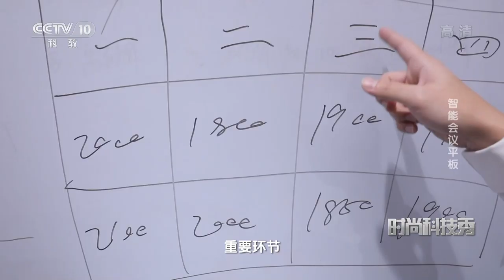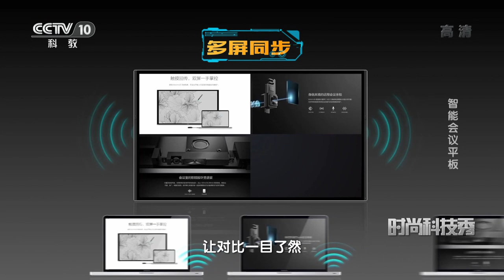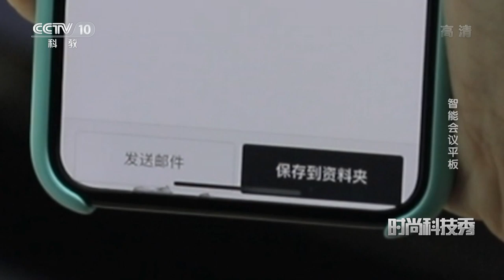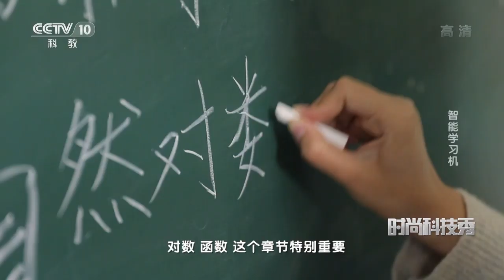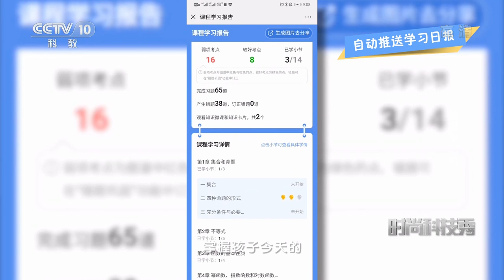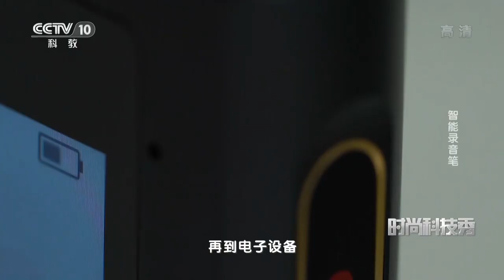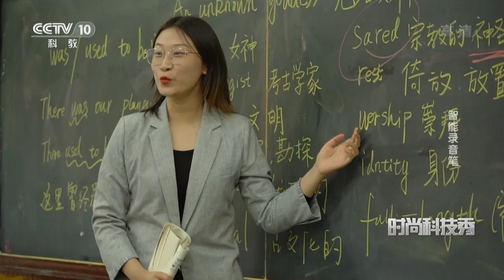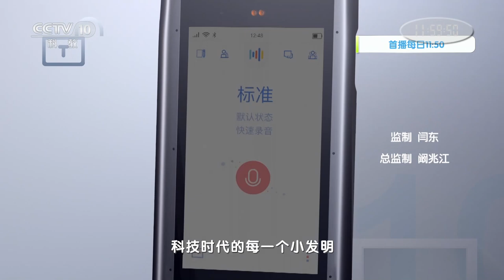《时尚科技秀》 20200410| CCTV科教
本期节目主要内容： 智能会议平板能够实现与电脑的无线传屏，并可一键切换。远程云会议功能突破空间限制；扫码保存会议记录；智能辅助书写、图形识别和手势操作让会议更加轻松高效。（《时尚科技秀》 20200410）
《时尚科技秀》意在“展示科技新创意，新产品，新发明”。